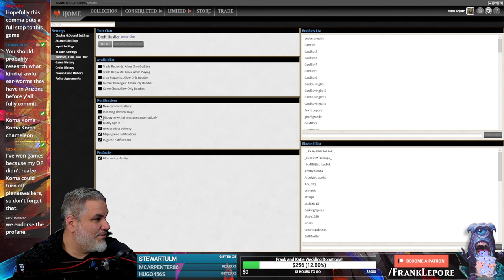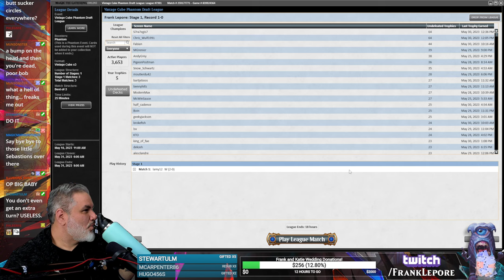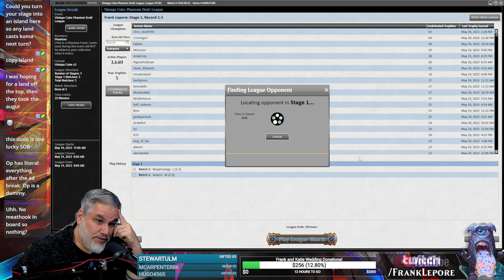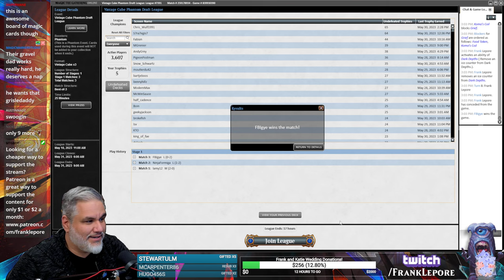Going back to our Sultai Roots